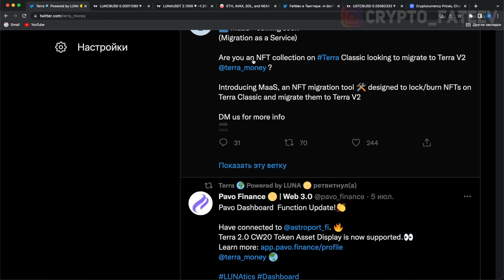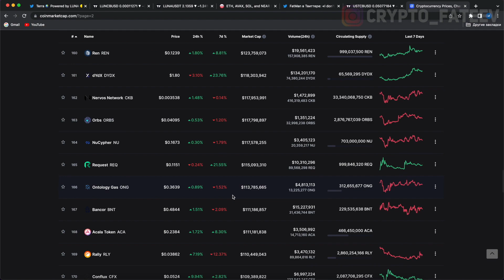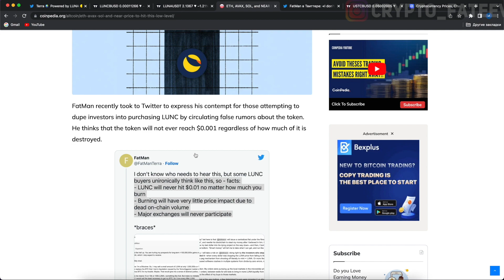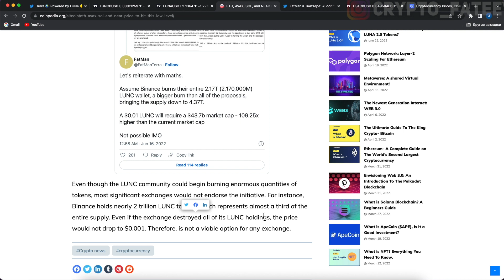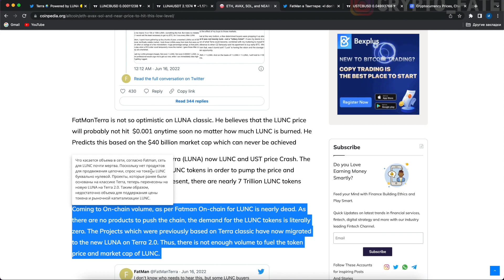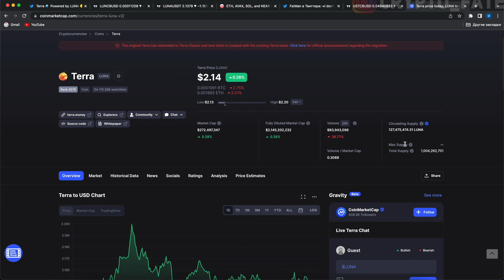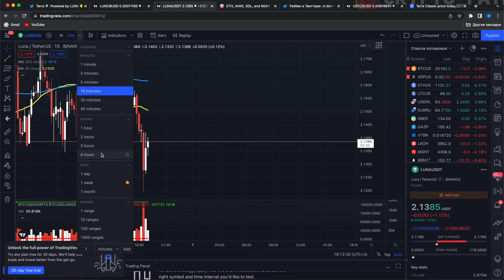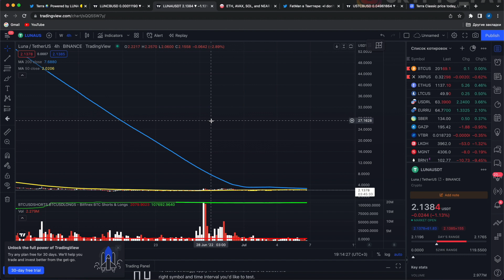СРОЧНО! BINANCE СОЖЖЕТ ВСЕ ТОКЕНЫ LUNC!? СТОИМОСТЬ LUNA CLASSIC ДОСТИГНЕТ 0.01$ 2022 СРОЧНЫЙ ПРОГНОЗ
СТОИМОСТЬ LUNA CLASSIC ДОСТИГНЕТ 0.01$ 2022 СРОЧНЫЙ ПРОГНОЗ

❶ Прогноз luna, lunc, ustc;
❷ Сможет ли LUNC возродится?